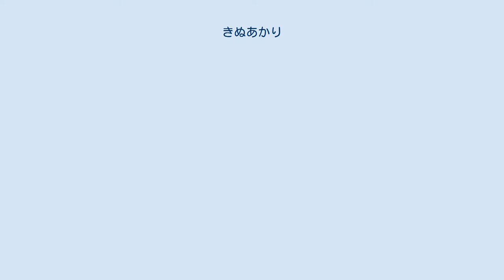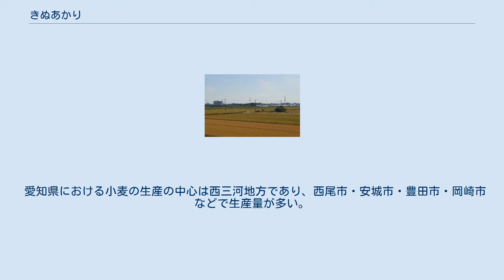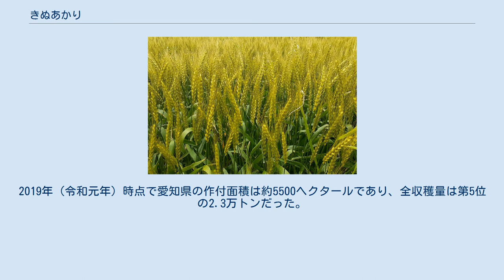きぬあかり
きぬあかりの畑（愛知県刈谷市） きぬあかりの畑（愛知県安城市） きぬあかりは、日本の小麦の品種。
愛知県における奨励品種である。
 愛知県における小麦は農林61号の作付けが多く、2012年には作付面積の50%以上が農林61号だった。
2000年（平成12年）には、愛知県農業総合試験場が愛知県の栽培環境に適合する新品種の開発を開始。
2010年（平成22年）にはきぬあかりが愛知県の奨励品種に指定され、2011年（平成23年）にきぬあかりが品種登録された。
2012年（平成24年）から愛知県で本格的な生産が開始され、2013年（平成25年）には愛知県の小麦作付面積の9%がきぬあかりだった。
 2017年（平成29年）の愛知県の小麦生産量は全国第4位であり、10アール当たりの単位収量では北海道に次いで第2位だった。
2018年（平成30年）時点では愛知県の小麦作付面積の80%以上をきぬあかりが占めている。
2018年（平成30年）には愛知県の小麦の10アール当たり収量が423キロとなり、群馬県や北海道などを上回って全国第1位となった。
 2018年（平成30年）には、コンビニ大手のセブンイレブンが愛知県産きぬあかりを100%用いたきしめんの販売を開始した。
2018年（平成30年）3月には、敷島製パンがなごやんに使用する小麦を国産100%に切り替え、55%にきぬあかりを採用した。
 きぬあかりの小麦粉 「絹のように美しい明るさを持つうどんができる小麦」が名称の由来である。
従来品種の1.7倍という収量の多さが特徴であり、愛知県において従来品種からきぬあかりへの転換が進んだ2014年（平成26年）には、10アール当たり収量が北海道に次ぐ第2位に躍り出た。
 従来品種より背が低いことから風雨で倒れにくく、従来品種より湿気にも強いとされる。
きしめんやうどんにきぬあかりを用いると、コシのあるもっちりとした食感が得られる。
愛知県菓子工業組合は「もっちりとした食感を（菓子に）活かせる」として、和洋菓子の原材料としての導入にも取り組んでいる。
 愛知県における小麦の生産の中心は西三河地方であり、西尾市・安城市・豊田市・岡崎市などで生産量が多い。
三河地方は古くから小麦の産地であり、うどん食が盛んな地域である。
2018年（平成30年）の愛知県における小麦の市町村別生産量が最も多かったのは西尾市であり、西尾市の作付面積は約1200へクタール、生産量は5820トンだった。
愛知県において小麦は水稲の裏作として栽培されることが多い。
2019年（令和元年）時点で愛知県の作付面積は約5500ヘクタールであり、全収穫量は第5位の2.3万トンだった。